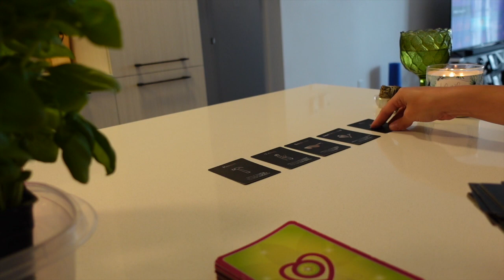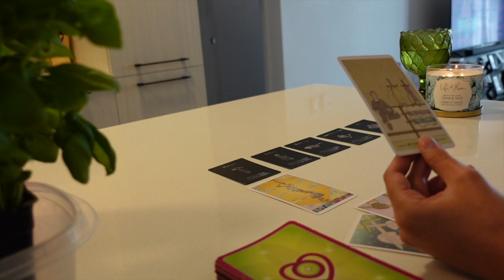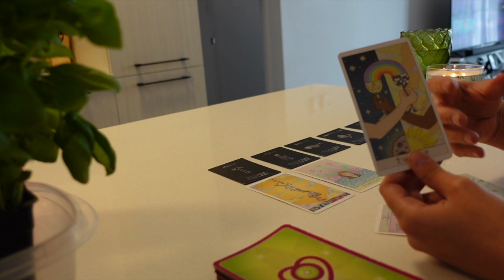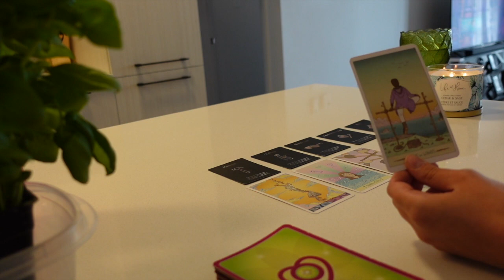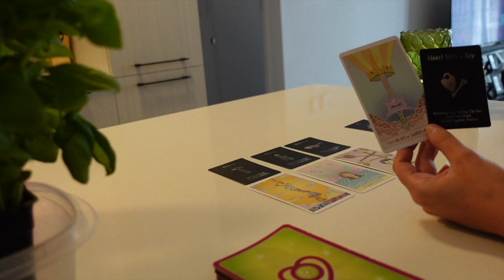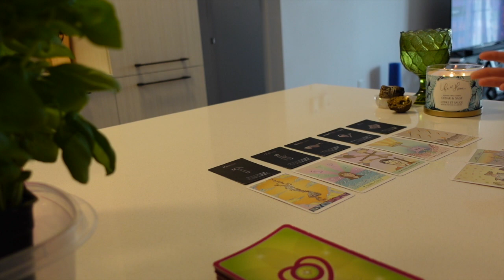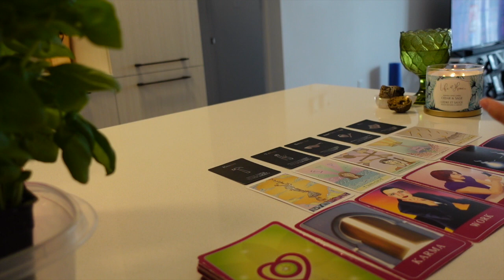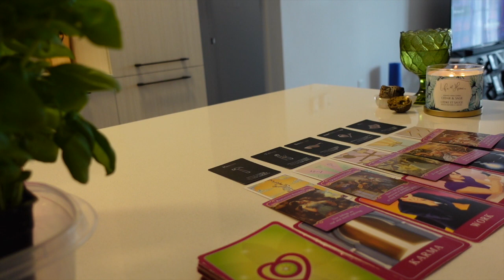♒️Aquarius, A tough conversation that leads to a breakthrough❤️June 2021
15min Love Reading + 2 questions phone call: $80
30min Love & Money/Career Reading + 3 questions phone call: $150
1hr Love & Money/Career Reading + 5 questions phone call: $250

This reading is for Aquarius Sun, Moon & Rising signs!